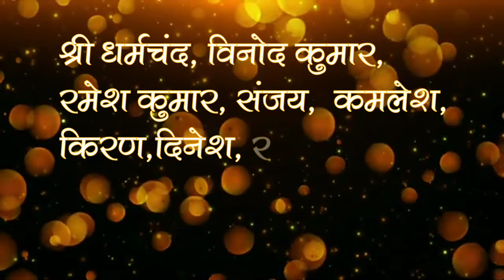प्रभु मुझ पर कृपा कर दे, नाकोड़ा जी का नया भजन, Mahek kothari, New Nakoda Ji Bhajan, Nakoda Ji song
Edited : Meet Kothari
Lyrics : Mahek kothari
Singer : Mahek kothari